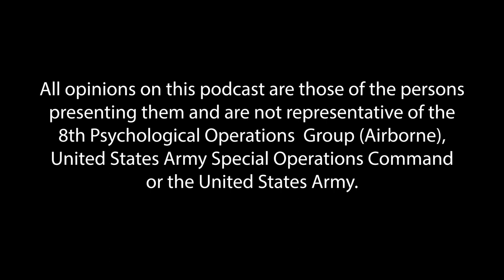PSYWAR: PSYOP to the Rescue! (ep. 19 trailer)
In this episode we discuss PSYOP in counter terrorism operations with guests Jeff and Chris, both active duty PSYOP NCOs.
This is the official Podcast of the Army Special Operations Psychological Operations Regiment where you get an inside look at the Psychological Operations profession, life in the Psychological Operations Regiment, and other special operations topics. Listen to this podcast on Spotify, Google and Apple Podcasts. Follow @goarmysof on Facebook and Instagram or check out goarmysof.com if you're interested in a career in Psychological Operations.